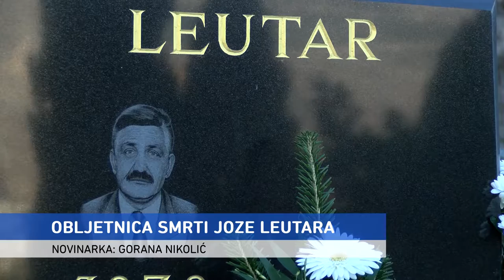NAŠA TV | OBLJETNICA SMRTI JOZE LEUTARA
Novinarka: Gorana Nikolić